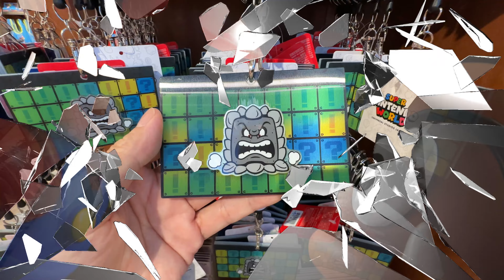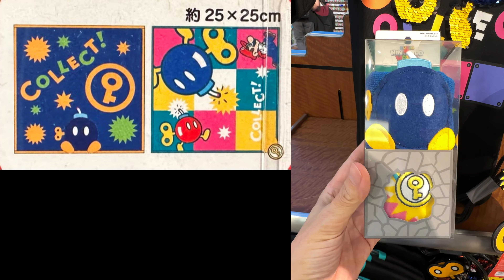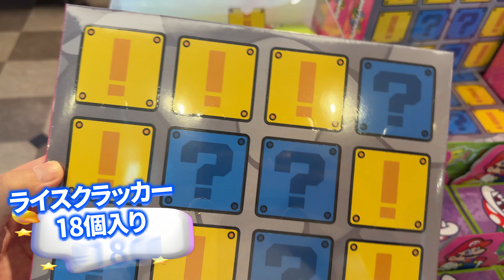夏休み特集！【USJ】2023年度ニンテンドーグッズ第六弾です。夏休み最新グッズと夏用グッズを一つにまとめました。お買い物の参考になれば嬉しいです。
USJです。
USJでしか買えないから値打ちがある！
価格は全て税込み表記です。
USJでの撮影は全てショップスタッフの方々のご了解ご協力を頂いております。
この場をお借りして、全てのスタッフの方々に感謝申し上げます。

なお、撮影時に売り切れで撮影出来なかったグッズもあります。
逆に視聴者様がインパされた時に、この動画で紹介したグッズが売り切れている場合もあると思います。
何卒、ご了承ください。

このチャンネル【USJチャンネル】では、USJの年間行事やUSJの出来るだけ多くのグッズを紹介していきます。

当チャンネルは「ももたろうとサンタクロース」という名でやっておりましたが、
動画内容が煩雑になってきたため、
今回、チャンネルを三つに分けて、

「USJチャンネル」
「ずっこけ大人旅」
「しろくまサンタ」

の三つのチャンネルで進めていきたいと思っております。

ぜひ、今回の出逢いを御縁に、サブチャンネルの方も、
重ねて宜しくお願い致します。